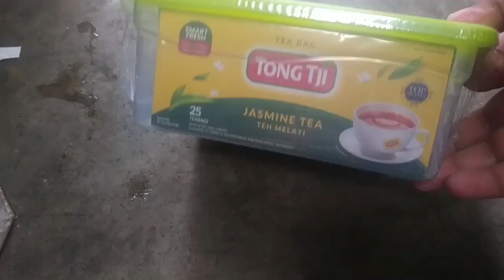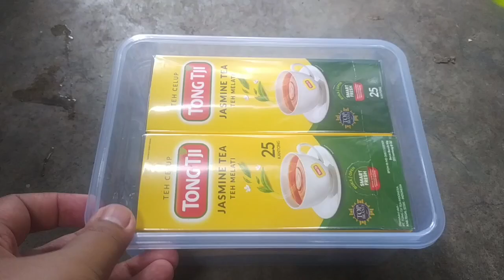AYAM MASAK BLIMBING WULUH (GARANGASEM) | UNBOXING TEA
Bumbu Ayam Garangasem

bamer
baput
cabe rawit (bisa diuleg / tidak)
jahe
kunyit
lengkuas
blimbing wuluh
daun salam
sere